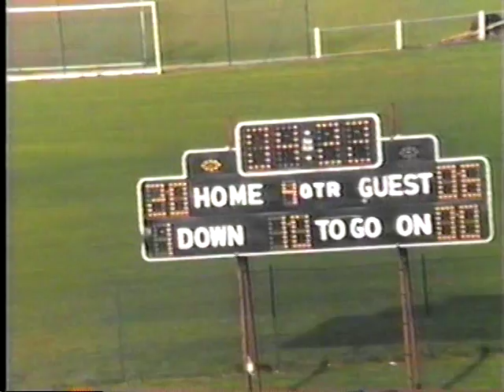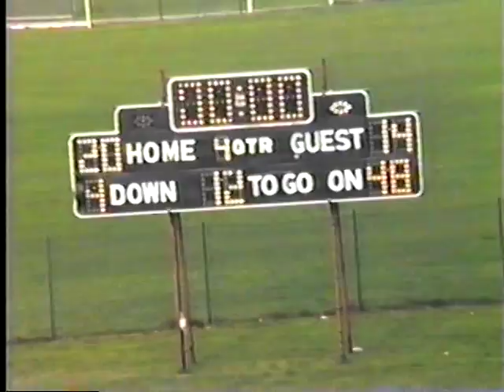Munich Mustangs Football Fall 1987 Vs. Ansbach 2